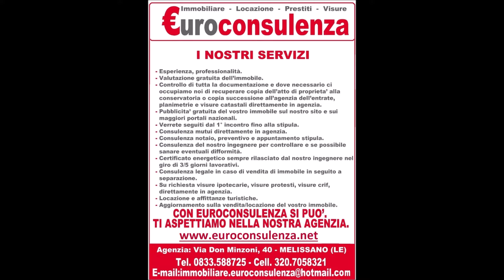COMODO LOCALE DEPOSITO A CASARANO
Nel centro storico di Casarano alle spalle della chiesa Madre, in una traversa della piazza di San Giovanni Elemosiniere,proponiamo  in vendita un comodo e utile  locale con bagno di 52 mq circa ,il locale fa angolo e ha un doppio ingresso da due strade  ,soluzione  ideale come deposito o magazzino  per chi ha un'attività di ristorazione nelle vicinanze.
IL LOCALE  DISPONE DI:
-allacciamento all'acquedotto
-contatore enel
-allacciamento alla fognatura
Consigliamo di visionare il locale per chi necessita di  un locale deposito o magazzino  per la propria attività.
EVENTUALE CONSULENZA DI MUTUO DIRETTAMENTE IN AGENZIA .CONTATTATECI AL PIU' PRESTO PER VISIONARE L'IMMOBILE E PER AVERE MAGGIORI INFORMAZIONI , FISSA SUBITO UN APPUNTAMENTO CON NOI.
PER COMPRARE O VENDERE CASA NON IMPROVVISARE AFFIDATI A EUROCONSULENZA PROFESSIONISTI DEL SETTORE IMMOBILIARE !
Per maggiori informazioni   chiamaci al:
via Don Minzoni n. 40  cap 73040 Melissano (Lecce)
€uroconsulenza   Immobiliare